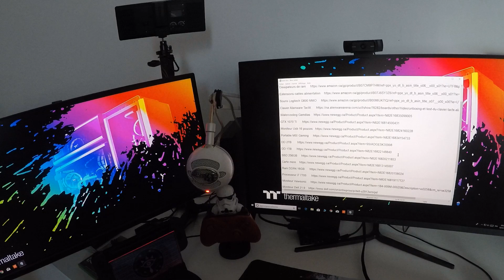DÉTAILS DE MON SETUP 2019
Je vous présente la vidéo détails de mon setup 2019, si vous désirez de plus amples précisions n'hésitez-pas à demander, bon visionnage :)

cables sata noirs

Boitier P3

Dissipateurs de ram

Extensions cables alimentation

Souris Logitech G600 MMO

Casque Logitech G930 wireless

Casque Cougar Immersa

Fauteuil Arozzi Toretta XL Blue

GAMERTAG        GentilPapy

PSN             PapyNooby

Audio et vidéo Gopro Hero 5 Black
Montage logiciel Filmora 9